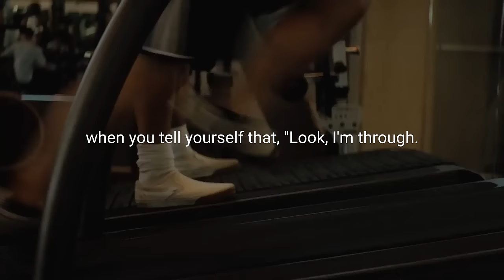YES IT IS POSSIBLE by Eric Thomas - 1 Minute Motivational Video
Dr. Eric Thomas, aka ET the Hip-Hop Preacher, is a motivational speaker, author, and minister known for his high-energy speaking engagements. He is CEO of his own consulting firm, and has worked with both Fortune 500 companies and professional sports organizations.

Any infringement was not done on purpose and will be rectified to the satisfaction of all parties.